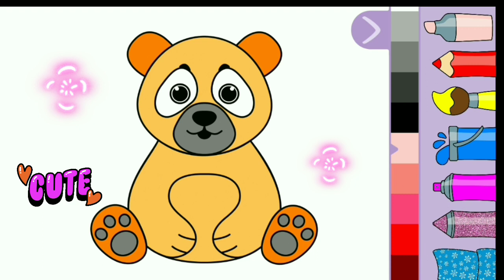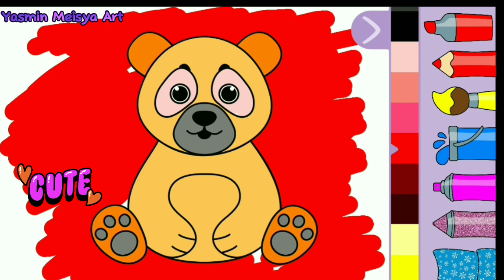Coloring Little Bear Learn Color Drawing Painting For Kids And Toddlers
Hi friends It's Yasmin.

Let's colored sand painting Cute Elephant with Me.

Unboxing Colored Sand Painting Sticker Pictures Toys Playing Foot Ball

Yasmin Meisya Art

disney coloring bumpers
finger family
babybus

learn colors
learn color
learn
sand painting coloring
sand painting
sand painting & coloring
painting with colored sand
coloring with colored sand
coloring with colored pencils
coloring with colored pencils tutorial
coloring with colored pencils techniques
coloring with colored pencils anime
coloring with colored pencils tips
coloring with colored pencils asmr
coloring skin with colored pencils
coloring face with colored pencils
coloring flowers with colored pencils
coloring hair with colored pencils
coloring with markers
coloring with pencils color
coloring with crayons
coloring with aby
coloring with watercolor
coloring with brush pen
coloring with me
coloring with crayon
coloring with yasmin meisya art

coloring
coloring book
coloring pages
coloring game
coloring videos
coloring alight motion
coloring capcut
coloring alight motion preset
coloring am
coloring ibis paint x
coloring hd alight motion

colored
colored pencils drawing
colored pencil
colored pencil art
colored leaves mcpe
colored sand painting
colored chicks
colored pencil tutorial
colored rain
colored goose
colored glass
colored sand
colored sand painting princess
colored sand painting snow white princess so beauty
colored sand painting rainbow in the sky
colored sand drawing
colored sand bottle
colored sand painting english
colored sand painting princess toys
colored sand painting hello kitty
colored sand painting envelope origami
how to make colored sand with food coloring
hfgfhgfhgfhgffgfhfgqwertyuiop[as
asdfghjkl;'
zxcvbnm,./

Coloring apples with crayons
coloring apples with colored pencils
Coloring Gradient Apple
coloring apple green
how to color an apple with colored pencils
coloring apple kindergarten children
coloring apple red
how to color an apple with crayons
coloring apple tree

coloring apple
coloring apples
coloring apple pencil
coloring apple in china
coloring apple watch
coloring applejack
best coloring apps for apple pencil
color apple green
color apples
apple coloring videos
color apple song